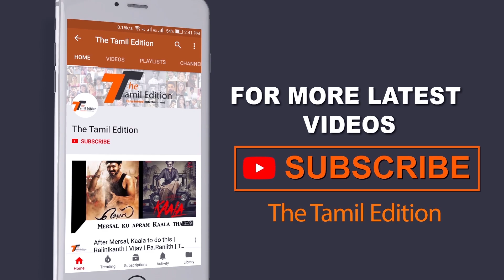இவர்தான் Bigg Boss 3 இன் Title Winner, அடித்து கூறும் ஜோதிடர் பாலாஜி ஹாசன் | The Tamil Edition